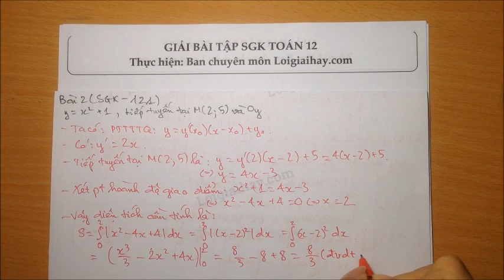Giải bài 2 Trang 121 SGK Giải tích 12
Tính diện tích hình phẳng giới hạn bởi đường cong \(y = {x^2} + 1\), tiếp tuyến với đường này tại điểm \(M(2;5)\) và trục \(Oy\). .